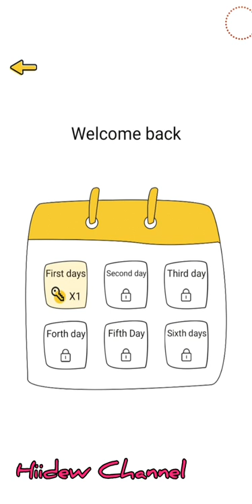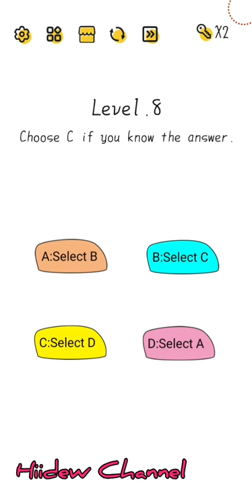Super Brain Level 1-15 Walkthrough Gameplay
Intelligence is a great thing, that's for sure - but it's not a given.
Super Brain is packed with brain-boggling levels that will test your abilities; but you must rise to the challenge! Show your friends just how clever you really are!
Play to improve your reactions, memory and logical reasoning with each conundrum you solv